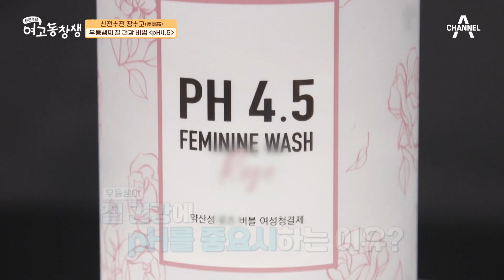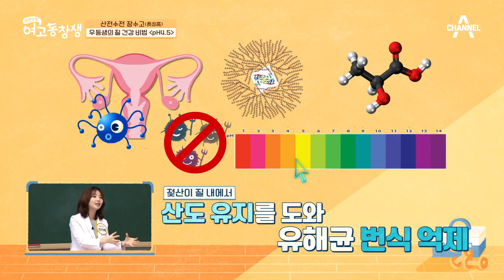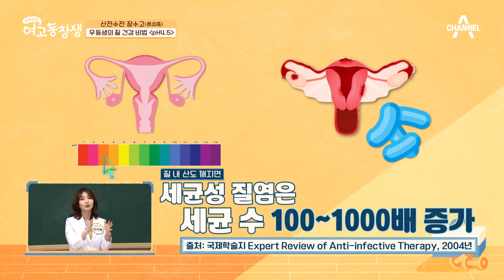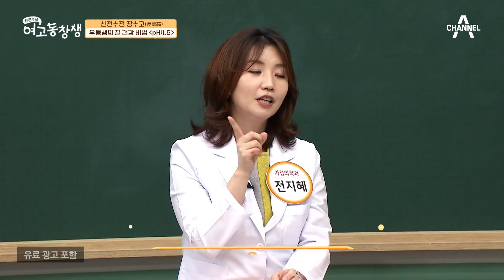우등생이 여성청결제는 pH4.5? 질 건강에서 pH가 중요시 되는 이유는? | 산전수전 여고동창생 51 회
질 내 환경이
pH 4.5의 약산성 환경을 유지해야한다?